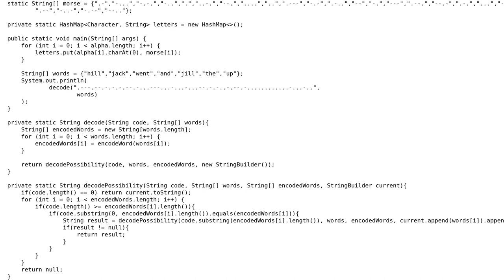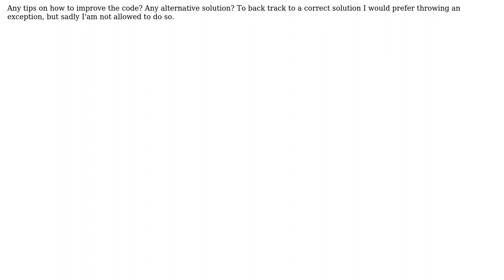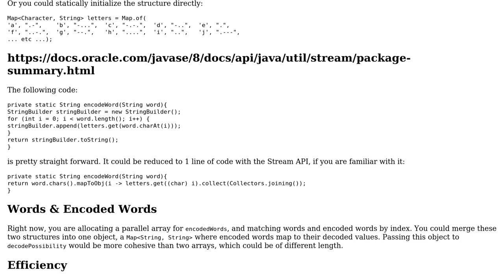Code Review: Decode ambiguous Morse code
With thanks & praise to God, and with thanks to the many people who have made this project possible! | Content (except music & images) licensed under CC BY-SA | Music | Images & others | With thanks to user MCloudLann user Linny user AJNeufeld user 200_success and the Stack Exchange Network Trademarks are property of their respective owners. You are responsible for your own actions.